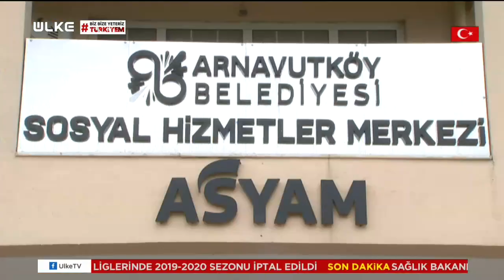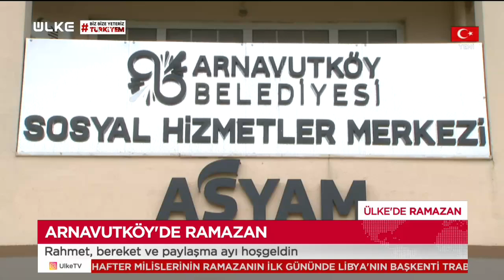Ülke'de Ramazan - Ahmet Haşim Baltacı | 24 Nisan 2020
Maneviyatın, bereketin ve huzurun ayı olan Ramazan’ın coşkusunu Harun Şen ekrana taşıyacak. Bu yıl Ramazan çadırlarına, sokaklardaki kalabalık ortamlara ara verilse de Harun Şen, Ramazan iklimini evinize taşıyacak.

Bereket, rahmet ve huzur ayının izlenimleri Ülke’de Ramazan ile Ülke TV ekranlarında…